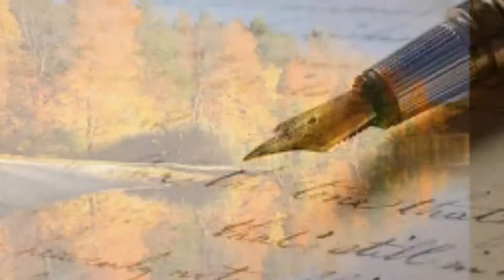Một Chút Hư Không (Music & Lyric: Quốc Hùng)